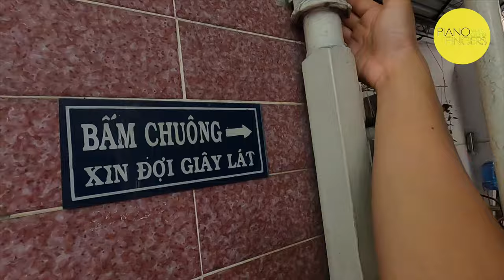Giao đàn Electone EL90 🚚 đàn nhà thờ giá rẻ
Dòng đàn organ điện Electone là 1 trong những thương hiệu nổi tiếng được sản xuất bởi Yamaha. Với model mang hiệu suất tốt nhất cho những màn trình diễn, những cây Electone được thiết kế dựa trên 1 cây spinet organ điện truyền thống.

🎹Khác với những cái tên nổi tiếng cùng thời khác, Electone đã chuyển mình thành công tới thế giới hiện đại với những công nghệ tiên tiến như những cây synthesizer kỹ thuật số tối tân, nó còn khá cạnh tranh với những đối thủ nặng ký từ Moog, Wersi hay Kurzweil. Những cây organ điện Electone không chỉ rất thích hợp cho không gian nhà thờ vốn không cần phải khuếch đại thêm anh thanh, mà còn được mang đến những sân khấu lớn với những ban nhạc nổi tiếng.

Đến với model EL 90 Yamaha cũng không ngần ngại mang đến những công nghệ mới thời bấy giờ và sẽ mang đến cho bạn những trải nghiệm khó tả khi chơi trên cây organ điện với âm thanh sắc nét với vô số chức năng phong phú, những bàn trình diễn của bạn sẽ vô cùng sâu lắng và đầy màu sắc.

🎹Âm thanh chân thật đáng kinh ngạc của Electone EL 90 với công nghệ Advanced Wave Memory (AWM) và Frequency Modulation (FM) được cộng hưởng 1 cách hiệu quả với độ nhạy phím phù hợp cho từng voice nhạc cụ, làm cho nó như 1 nhạc cụ với độ biểu cảm chân thành nhất.

Sound đàn organ Electone EL 90 đa dạng như vô tận. Nó còn sở hữu những mục sound riêng biệt bao gồm sound organ truyền thống, từ jazz và pop tới nhà thờ và nhà hát. Nó sẽ giúp cho bạn tạo ra âm thanh organ của riêng mình chỉ bằng cách điều chỉnh âm lượng của những ống sáo 1 cách đa dạng.

🎹Registration Menu phong phú cho phép bạn thay đổi ngay tức thì tất cả các cài đặt của toàn bộ chức năng trong lúc bạn đang chơi. RM đã được các chuyên gia của Electone thiết kế để có thể phù hợp với mọi phong cách âm nhạc mà bạn chọn.

Ngoài ra đàn organ Electone EL 90 còn giúp tạo ra âm thanh organ độc đáo của riêng bạn qua công cụ chỉnh sửa voice bằng cách công nghệ phát tone AWM và FM.

Những pattern giai điệu đầy dynamic và sound bộ gõ có thể được lập trình 1 cách dễ dàng. Electone đi kèm âm thanh trống và bộ gõ như thật được tạo ra bởi các nhà lập trình lên tới 66 pattern nhịp điệu, trải dài đủ thể loại nhạc.

Bên cạnh chức năng Keyboard Percussion, bạn có thể đánh sound bộ gõ qua các phím, chức năng Rhythm Pattern Programmer và Rhythm Sequence Programmer sẽ cho bạn ghi âm pattern nhịp điệu của riêng mình và kết nối chúng để tạo nên các bài hát.

Đàn organ điện Electone EL 90 còn có thể được cường đại với các hiệu ứng chất lượng cao và đa dạng từ Tremolo và Reverb tới Flanger và Delay.

🎹 Cty TNHH Piano Fingers - Chuyên bán Piano chất lượng cao giá tốt nhất thị trường!
Hiện Piano Fingers đang là đại lý chính thức của Yamaha, Roland, Casio và nhiều thương hiệu uy tín khác